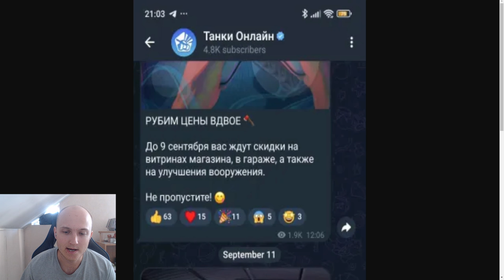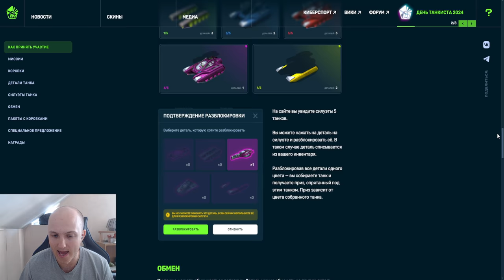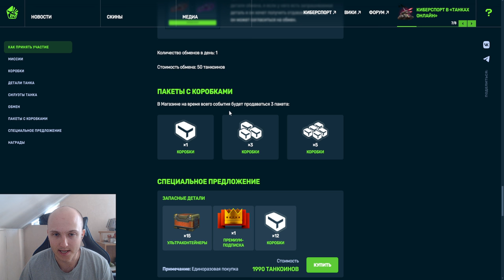ЖЕСТЬ! ЭТОГО ИВЕНТА ЖДУТ МИЛЛИОНЫ ИГРОКОВ! РАЗРАБОТЧИКИ АНОНСИРОВАЛИ СОБЕРИ ТАНК В ТАНКАХ ОНЛАЙН